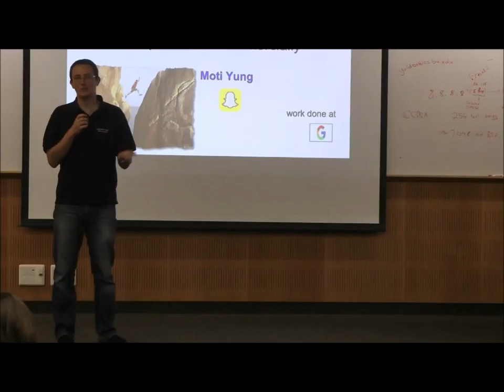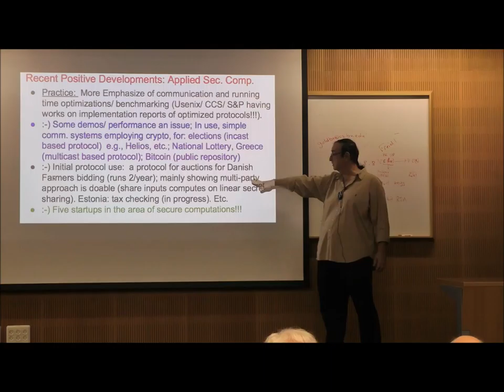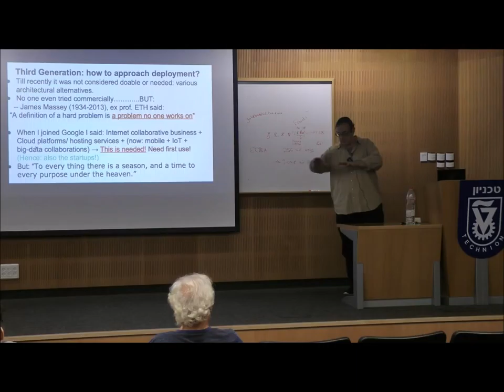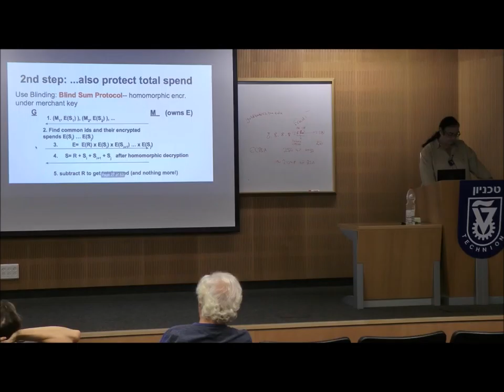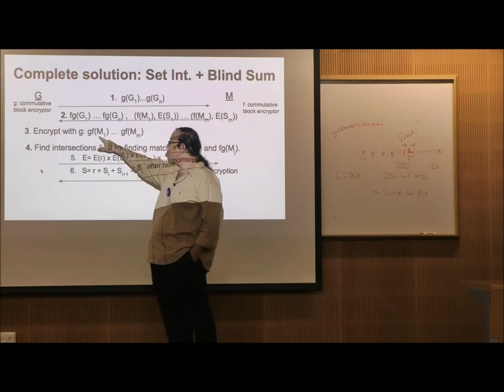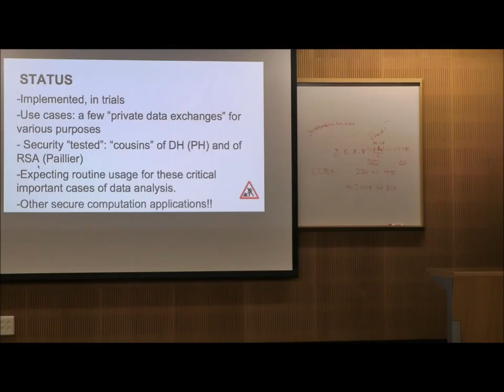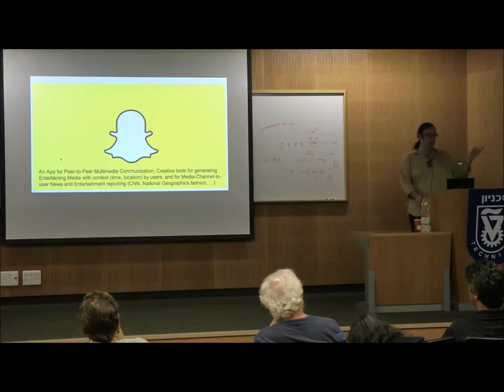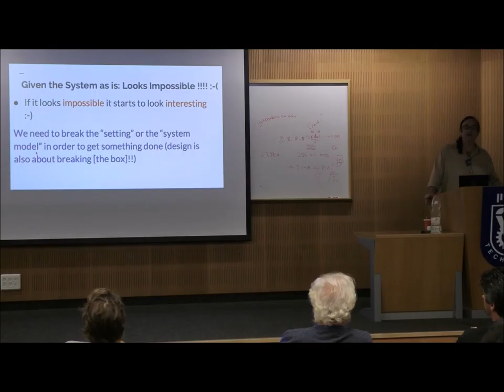Crossing the Theory–Practice Chasm: on Deploying Secure Computations Commercially